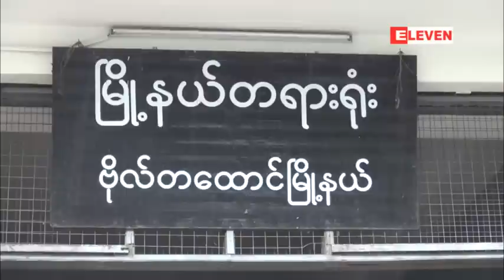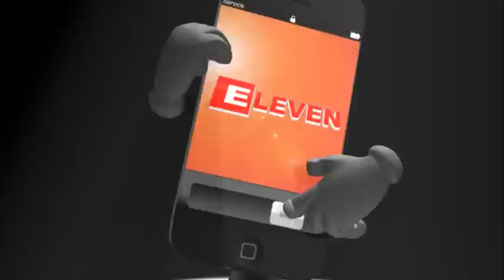သာသနာညိဳးႏြမ္းေစမႈျဖင့္ တရားစြဲခံထားရသည့္ သရုပ္ေဆာင္ရဲတိုက္ကို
သာသနာညိဳးႏြမ္းေစမႈျဖင့္ တရားစြဲခံထားရသည့္ သရုပ္ေဆာင္ရဲတိုက္ကို စက္တင္ဘာ (၁၈) တြင္အမိန္႕ခ်မည္၊
စက္တင္ဘာ (၁၆) တြင္အျပီးသတ္အမိန္႕ခ်မည္ဆိုေသာ္လည္း ထပ္မံစစ္ေဆးရန္က်န္၍ ေရႊ႕ဆိုင္း